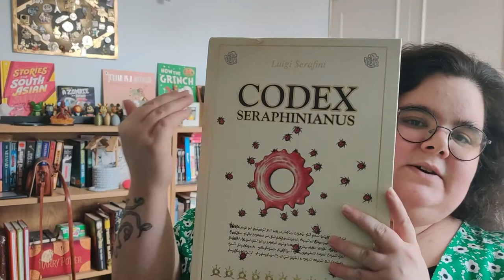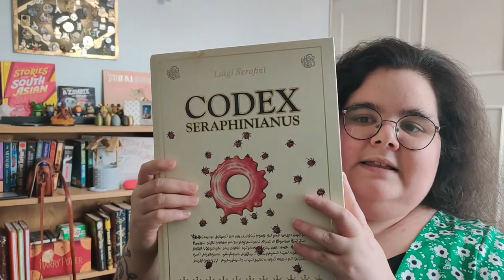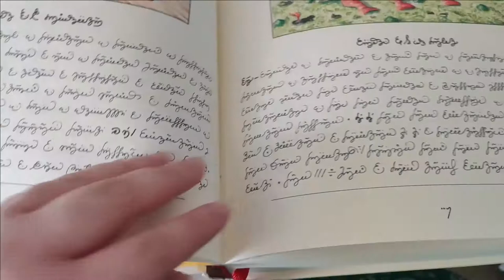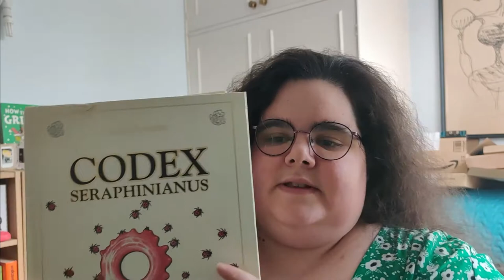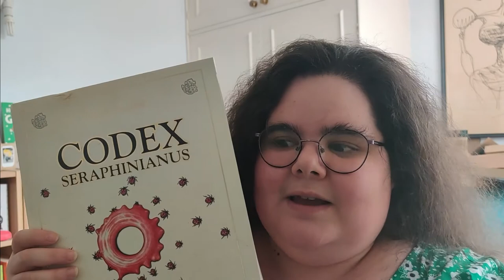Episode 1: Codex Seraphinianus by Luigi Serafini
Welcome to this video of our new series: Strange, Rare and Interesting Books.

Every week, a librarian will showcase a book that is interesting, weird or rare and that you probably never saw on libraries and bookstore shelves.

In this first episode, we will talk about the Codex Seraphinianus by Luigi Serafini, which has been described as "the strangest book aver published"!

Do you have any weird books on your shelves?